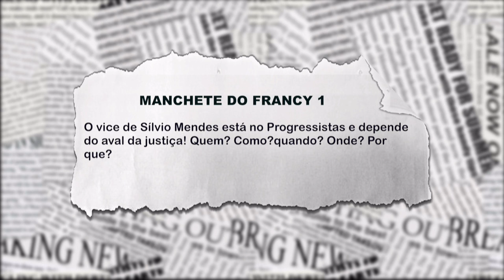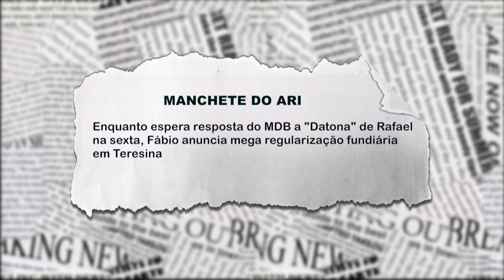O vice de Silvio Mendes está no Progressistas e depende do aval da Justiça